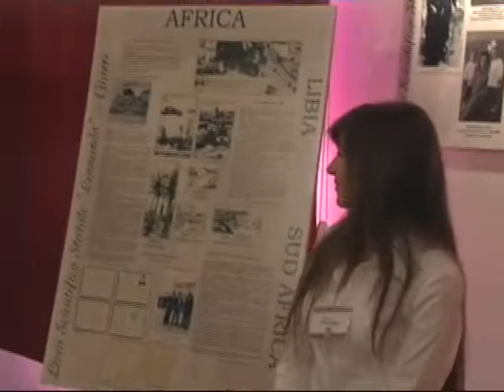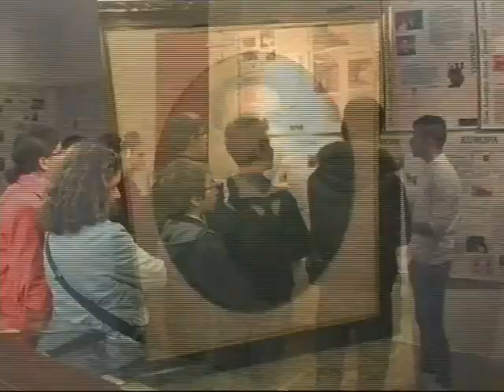Giarre. Mostra dell'emigrazione, guide d'eccezione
Gli studenti del Liceo "Leonardo" di Giarre hanno fatto da guida ad altri alunni giunti in visita alla mostra allestita nel Museo etneo dell'emigrazione.